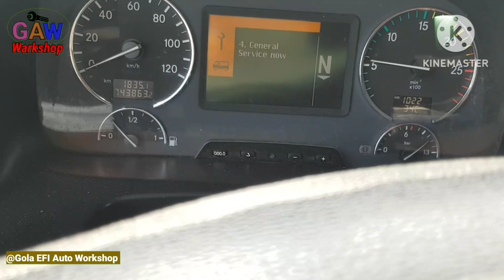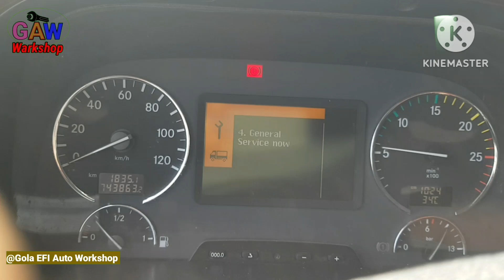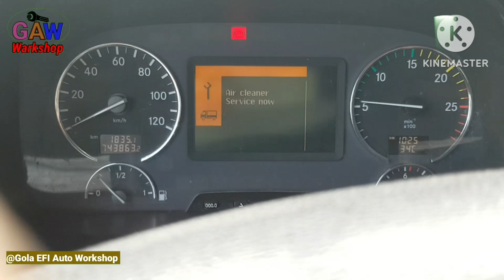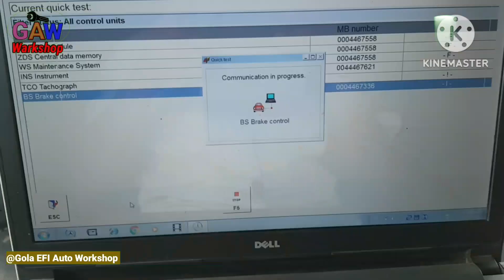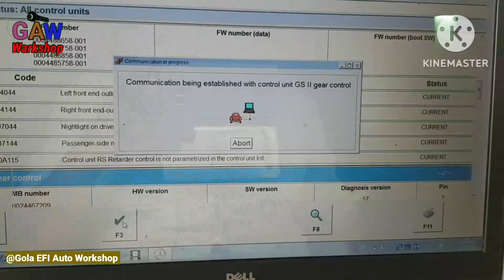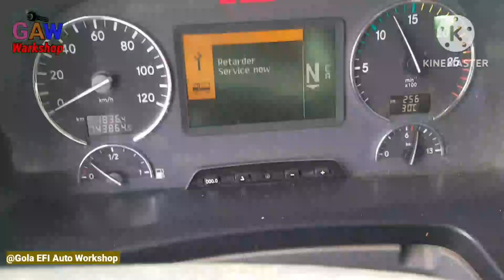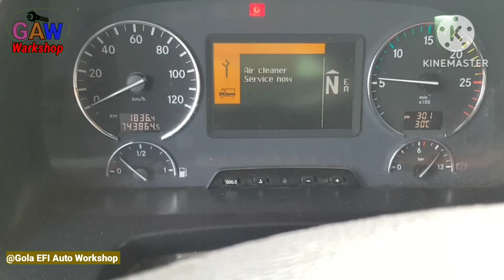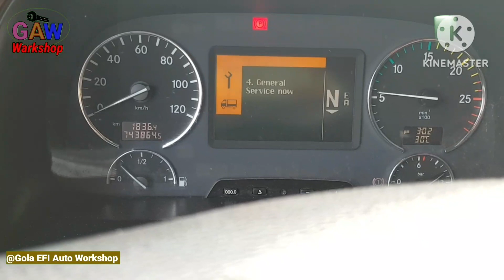Gear Sifting problem MERCEDES Benz Actors Automatic Gear Trucks Not Gear Select Fault code of GS19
Trucks m Problem Hai  Gear Ke  Gear  Nhi  Lgta Hai Koi  bhi or Na hi  Gear Reset hota
Computer m GS m koi  Error code Nhi  Hai  Flash message GS19 Ata  Hai ...

Clutch chak Mercedes Benz Actors Repair

Brake application At Rear axle